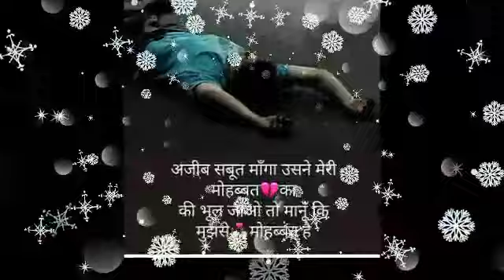मुशीबत की लहरें आ गयी कन्या राशि 21,22,23 और 24 अगस्त यह 4 चीज से हाथ धोना पड़ेगा ये मौत का फरमान है!